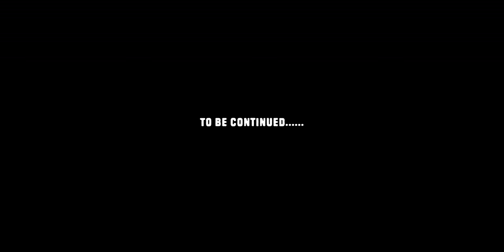Tony Black - Waterfalls ft. Diamond-Chase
Waterfalls (Ft. Diamond-Chase) OFFICIAL MUSIC VIDEO

Director: Nia Rice & Tony Black
Videography: HighTop Bully